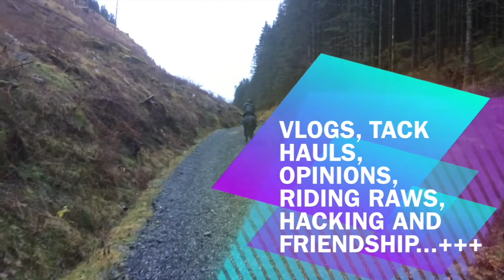Barn Vlog #25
TOMORROW I'M TAKING OVER HORSEPLAY APPARELS SNAPCHAT, FOLLOW ME AROUND IN THE BARN AND ADD HORSEPLAY APPAREL: horseplayapp

**Ambassador**
Code: VERONICA10

**Music**
Lady Antebellum - Compass